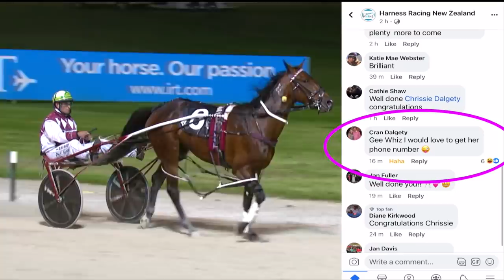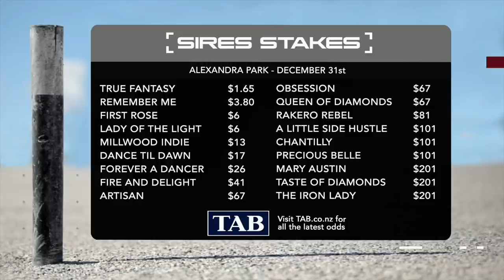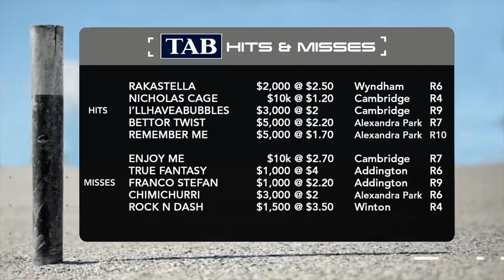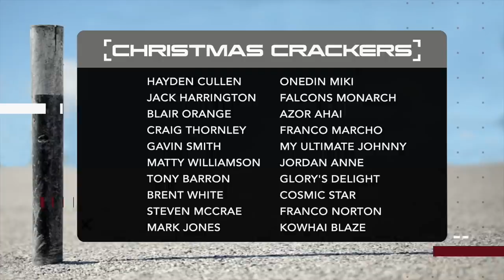The Box Seat - 21st December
Big news out of HRNZ & Cambridge Raceway as The Race is announced + Breckon Farms got an early G1 Xmas present via Bettor Twist & Santa’s nearly here so we’ve got a few winners for you